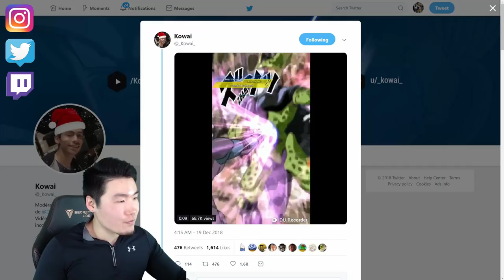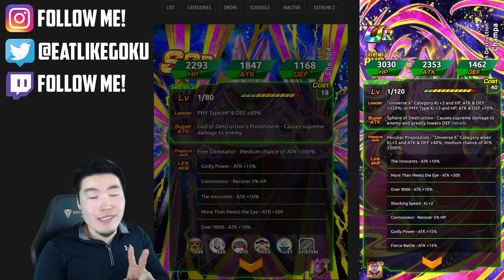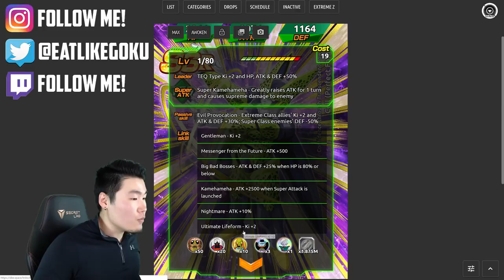GLOBAL CHRISTMAS UPDATE! NEW Hit, Frost, Bota-Magetta, TEQ Cell EZA, AND MORE! | DBZ Dokkan Battle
THE NEW HIT LOOKS INSANE! I don't know about you, but there's no way I can skip this man's banner.